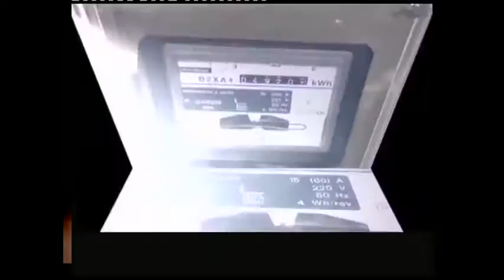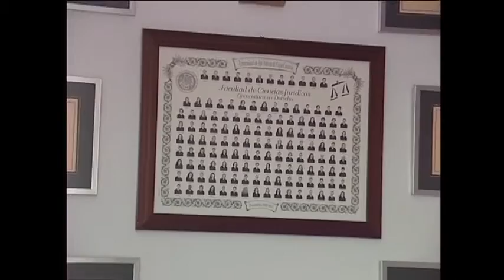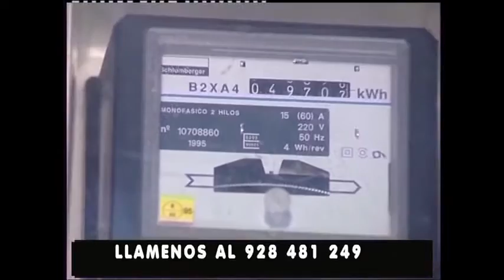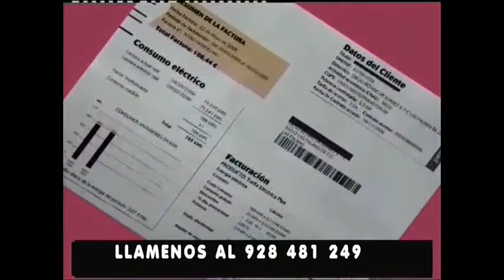EL ENFOQUE "SITUACION ECONOMICA ESPAÑOLA" 09-10-2015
Programa de debate "El Enfoque". Esta semana dedicado a la "Situación Económica Española". José Luis López de Iniesta entrevista a José Luis Diaz y a Ramón Rodríguez colaboradores del programa. Este programa se emitirá el próximo Viernes día 09 de Octubre a las 23.00 horas en Canal 8 en la TDT.